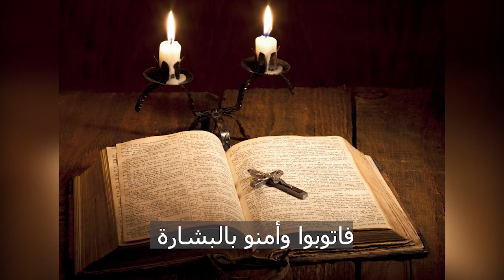يسوع في البرية للاب اميل باخوم